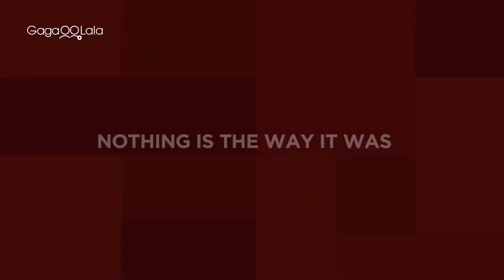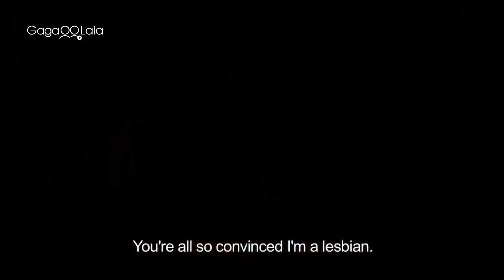Love is never out of fashion, whether you're a girl, woman or a mom! Girl Gets Girl is now on...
★Women Make Waves Film Festival Taiwan 2016
★LesGaiCineMad - Madrid International LGBTI Film Festival 2015
★Reelout Queer Film Festival 2017

Sexy, smoky-eyed Inés can't keep her hands off anyone she meets. But when she's caught cheating on her girlfriend in the bathroom at a funeral, the aspiring and broke erotica writer escapes back to Spain after ten years away. Enter Inés's chosen family, a colorful cast of characters who turn Girl Gets Girl into a nonstop romp. They've all got a few things to say to Inés when she turns up unexpectedly, including her ex Veronica, whom she left pregnant at the altar. Now their preteen daughter Candela wants to know who her father is, and when the gaggle of lesbians, gays, transpeople, and straight folks raising Candela gathers at her coming-of-age menstruation-themed "Period Party," it becomes a day of twists, revealed secrets, and self-discoveries no one will forget. Can Inés finally put aside her selfish desires and come through for her community?